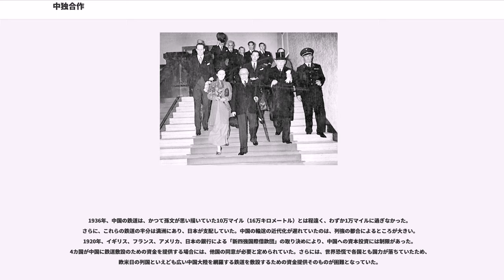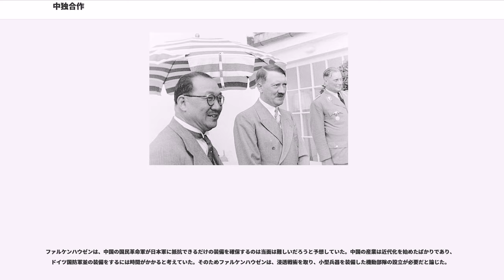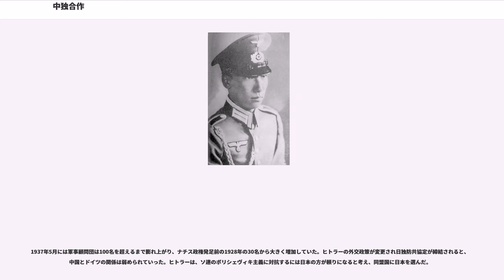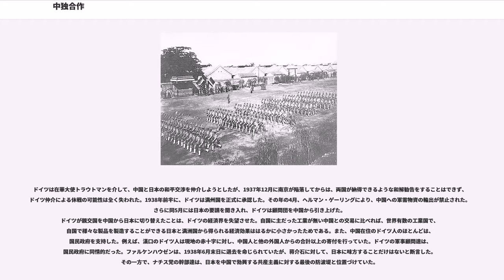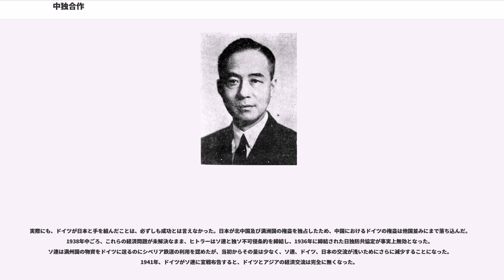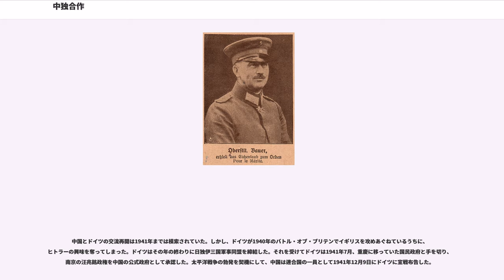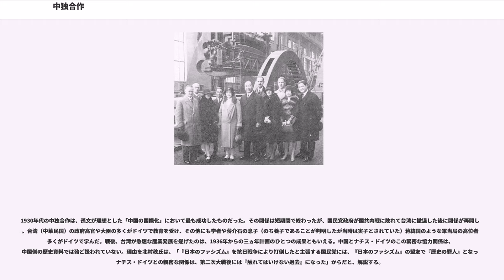中独合作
中華民国の国際関係_(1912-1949)

中独合作（ちゅうどくがっさく、、、）とは、1910年代から1940年代にかけての、中華民国とドイツの一連の軍事的・経済的協力関係を指す。独中合作とも。日中戦争直前の中国で、産業と軍隊の近代化に役立った。

1912年に中華民国が成立した直後の中国では、軍閥が跋扈し、列強の侵略に苛まれていたが、1928年の国民党による北伐の完成により、一応ながらも国内統一がなされた。しかし、その後満州事変などの日本の進出により、「中華民国による国家統一」が脅かされるようになった。

そのような背景において、軍隊と国防産業の近代化を必要とする中華民国と、資源の安定供給を必要としていたドイツの思惑が一致し、1920年代の終わりから1930年代の終わりにかけて、両国の蜜月関係は最高潮に達した。ナチスがドイツを支配するとさらに関係が強化されたが、日独防共協定が締結されると関係は弱められた。中国の近代化に大きな影響を与え、第二次上海事変で成果を発揮した。

初期の中国（清）‐ドイツ間の貿易は、シベリア経由の陸路を使っていたため、ロシア政府により通過税がかけられていた。そのため、しだいに海上航路を使うようになっていった。始めて清を訪れたドイツ商船は、1750年代プロイセン王国のプロイセン王立アジア会社（Königlich-Preußische Asiatische Compagnie）のものだという。アロー戦争で結ばされた1858年の天津条約によって、プロイセンを含んだヨーロッパ各国と中国との貿易が活発化した。
19世紀後半、中国貿易の主導権はイギリスが握っていた。そのため、プロイセン王国宰相のビスマルクは、イギリスに対抗できるような貿易機構を熱望した。1885年、ビスマルクは、清への直行汽船に補助金を出す法案を議会通過させた。同年、ビスマルクは清にドイツ第一銀行と産業調査団を送り込み、1890年にはドイツ・アジア銀行（）を設立する。これらの努力により、中国の1896年の貿易量はイギリスに次いで第2位となった。

この頃のドイツは、中国に対してイギリスやフランスのように露骨な帝国主義的態度を取っていなかったので、清国政府はドイツとの協力関係を基にして近代化を進めようと考えた。1880年代、ドイツのフルカン株式会社シュテッティン造船所は、後の日清戦争で活躍する北洋艦隊の旗艦定遠、鎮遠を造船している。また1880年代後半、ドイツの兵器関連企業クルップは、旅順の要塞化に協力している。

日清戦争の敗北により、袁世凱はこれまでの洋務運動が間違っていたと考え、自強軍（Zìqiáng Jūn）、及び新建陸軍（Xīnjìan Lùjūn）建設のため、ドイツにさらなる支援を希望した。さらに軍備だけでなく、産業や技術面での支援も希望した。一方で、ドイツの対中国政策は1888年にヴィルヘルム2世が即位すると急変した。ヴィルヘルム2世は帝国主義的な政策を推進し、例えば日清戦争後の1897年、ドイツ人宣教師殺害を口実にして膠州湾に軍を出し、1898年に清朝に山東省膠州湾の99年間の租借を認めさせた。恐らく中独関係が最も冷え込んだのは1900年の義和団の乱の際で、ドイツ公使を殺されたヴィルヘルム2世は怒って、遠征軍司令官に対して、反乱軍に対して「フン族の如く容赦ない攻撃を加えよ 」と命令した。（この事件を受けて、第一次世界大戦、第二次世界大戦のドイツ軍はしばしば「フン族」の蔑称で呼ばれた。）

この期間、ドイツは中国の法整備にも大きな影響を与えた。清朝が終わる数年前、中国の革命家はドイツ民法を基にした民法草案の作成を始めた。ドイツ民法の骨子は、すでに日本でも採用されていた。この草案は、清朝崩壊前には施行されなかったが、1930年に中華民国民法として施行された。それは現在の台湾民法に引き継がれ、中華人民共和国の現行法にも影響を与えた。1985年に作られた中華人民共和国民法の原則は、ドイツ民法に基づいている。

ところが第一次世界大戦の前、中国とドイツの関係は一次的な停滞を見せた。その理由として、1902年の日英同盟や、1907年の三国協商（イギリス、フランス、ロシア）により、ドイツが政治的に孤立したことが挙げられる。ドイツはそれに対抗して、1907年にドイツ、中国、アメリカの協商を模索したが、実現しなかった。1912年、ドイツは中国の革命政府（中華民国）に600万マルク（）の資金を提供し、中国に山東省での鉄道敷設を許可した。第...